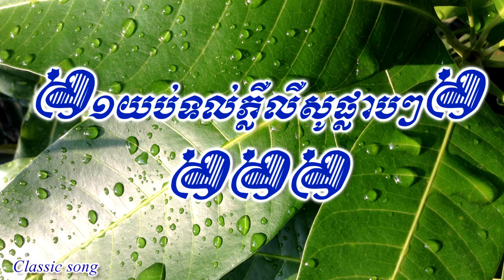១យប់ទល់ភ្លឺលឺសូផ្លាប់ៗ 1yub tul pleur leur sor plabb plabb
បទ៖ ១យប់ទល់ភ្លឺលឺសូផ្លាប់ៗ
ច្រៀងដោយ៖ លោក មិនស្គាល់

សួស្តីបងប្អូនទាំងអស់គ្នា សូមស្វាគមន៍មកកាន់ឆានែល Classic Song
សូមអរគុណ‌‌‌‌​ !

Thanks !